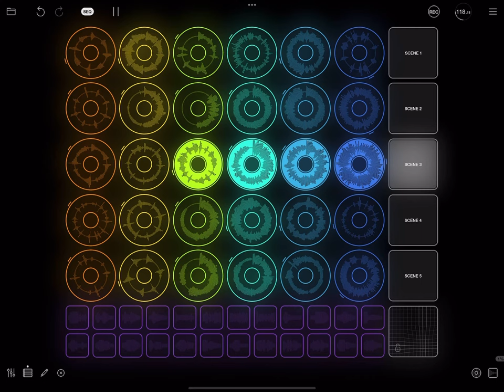That’s Right!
I’ve go one Loopy Pro and a microphone!